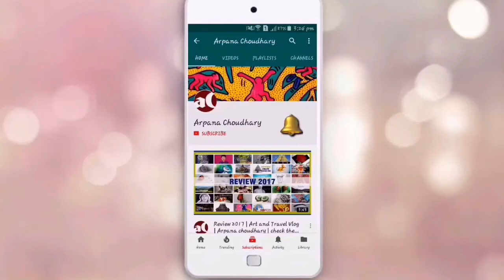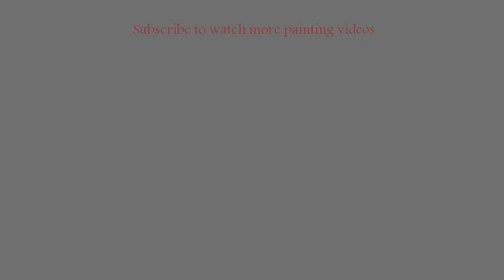How to paint a snail | acrylic painting tutorial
How to paint a snail in acrylic colors.

Best Wishes
Arpana Choudhary